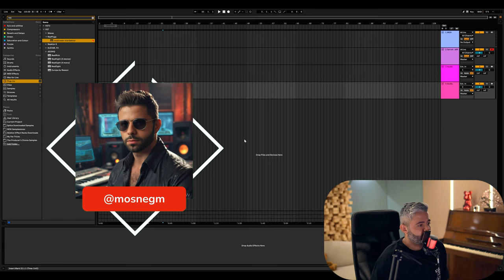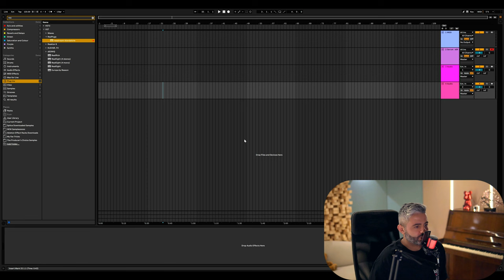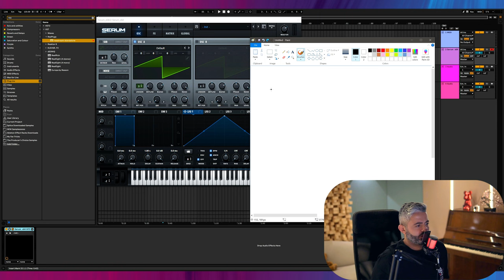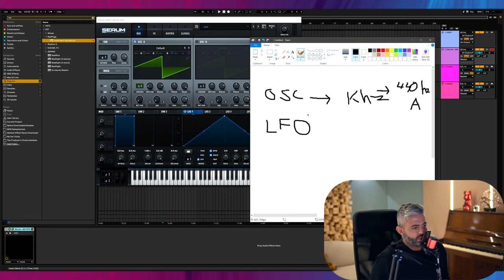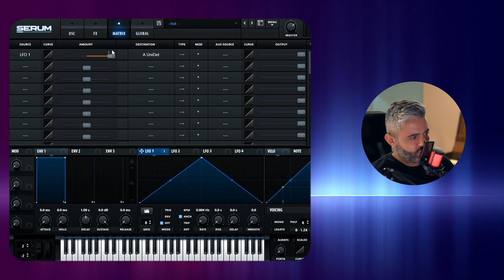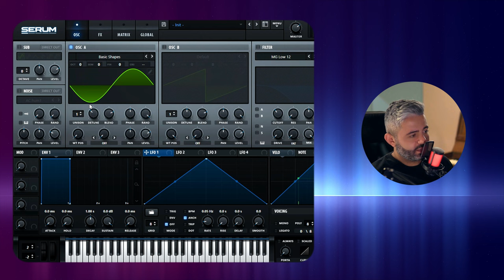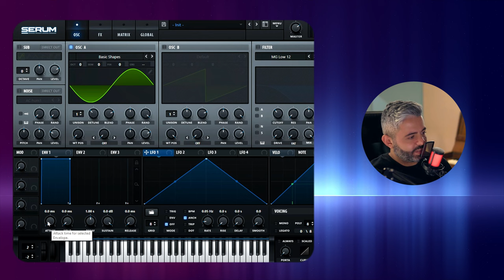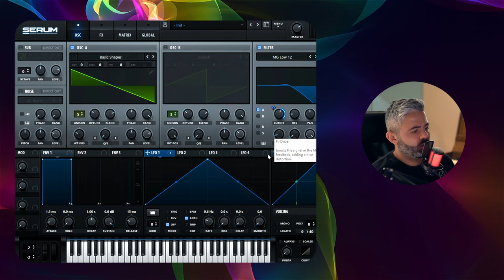حلقة 28 للمبتدئين عن التوزيع الموسيقي From Zero To Hero #28 Synthesizer Basics #1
حلقة 28 للمبتدئين عن التوزيع الموسيقي From Zero To Hero 28Synthesizer Basic #1

In This Episode, I am explaining how to make basic patches through Serum